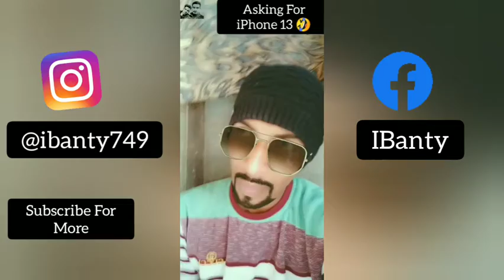Funny Vines of 2021 😂 | Indian funny videos 2021 | iBanty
my funny vines compilation 😅 iBanty